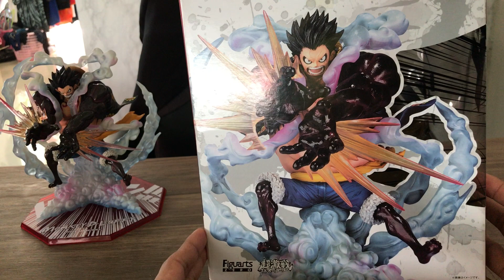figuarts zero luffy gear 4